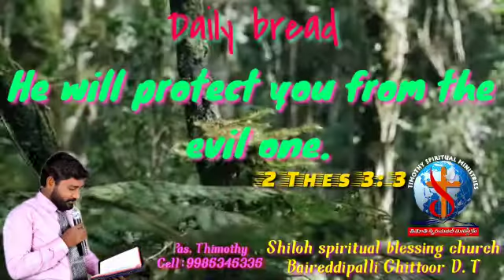అనుదినఆహారం - Daily bread-1st October-Thimothy Spiritual Ministry's, Bireddipalli,Chittoor D.T